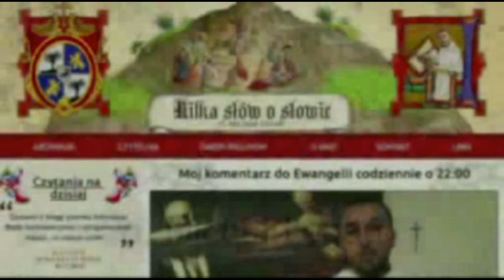Kilka słów o Słowie 23 II 2015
Mój komentarz do Ewangelii na poniedziałek, 23 lutego 2015